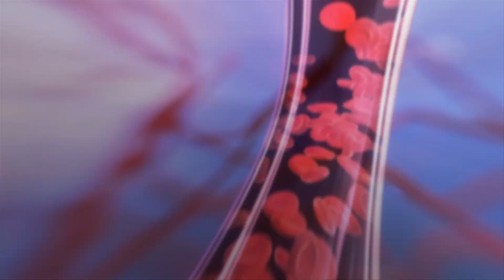Saving the planet takes straying from the herd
Renowned geneticist and founder of Impossible Foods Pat Brown explains how he uses biochemistry to trick plants into producing the same protein as meat – all while tasting just as delicious – in his quest to eliminate the need for animal harvesting.